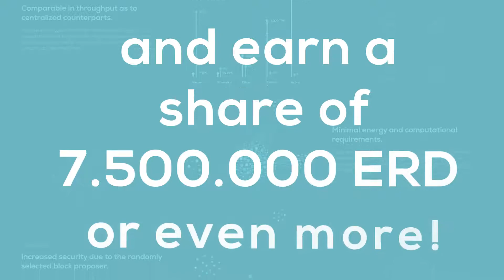Elrond Recruitment Video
Elrond Social Platform: @tarantulotv

🔹 If you liked my content. Buy me coffee via crypto:

[BNB] bnb103rrdjyllkmsxf325lghv3v3f5nsrt36agq78g
[BTC] bc1q3hyg49dvm63ha30jmp8jsxtqswjzshe7etypjl
[ETH] 0xa485B9d683d9a9daa3550b843c4EEB784f1eb4e9
[LTC] ltc1qwl4hey7ctnv9c5lnc2hksjfvjlcqwm9h85rltc
[DASH] XqW8Bg2uzwN8KfakgiLdeLbRfksqRAi6fW
[BAT] 0xa485B9d683d9a9daa3550b843c4EEB784f1eb4e9

Song: Like Before
Artist: INTL.CMD